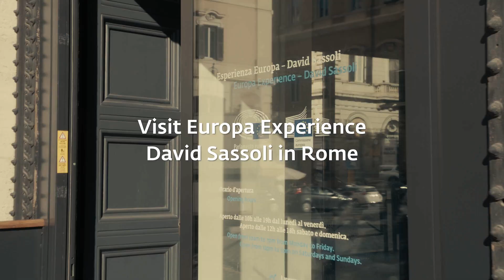Europa Experience - David Sassoli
Europa Experiences across the European Union let you explore how Europeans work together to tackle its most important challenges.

Discover Europa Experience in the heart of Rome!

👉rome.europa-experience.eu